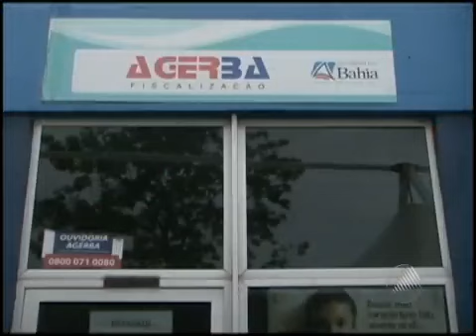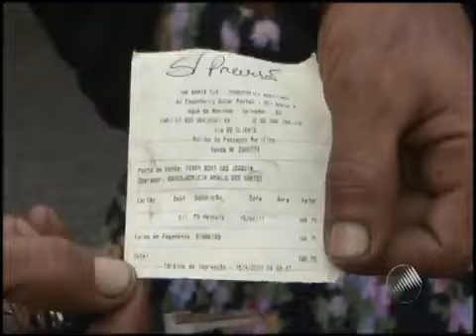Caminhão leva 40 horas na fila do ferryboat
Coisas incríveis. TV Bahia mostra que só dois ferries funcionam. Caminhoneiro passa 30 horas na fila.